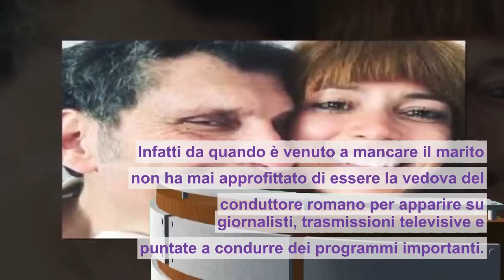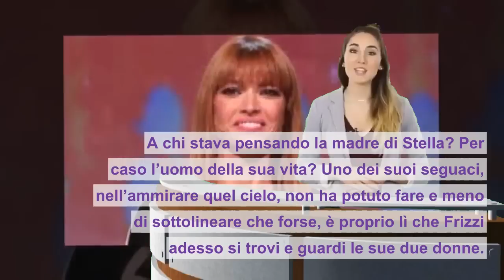Carlotta Mantovan, il commovente messaggio su IG: “Lì c’è il tuo Fabrizio Frizzi…”